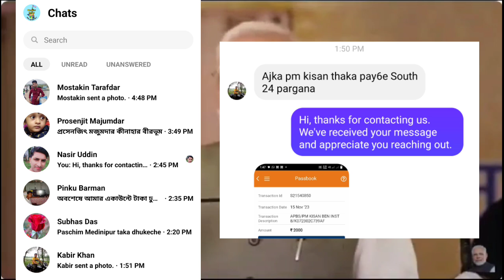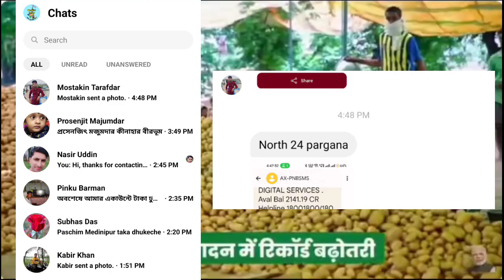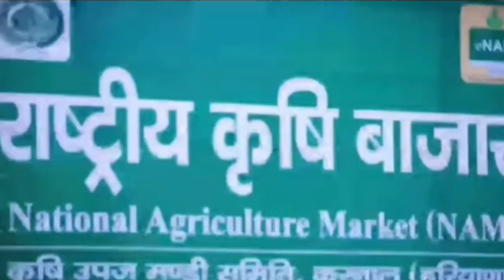Pm Kisan 15th Installment Credited To Pm Kisan Beneficiaries Account / Pm Kisan 15th Installment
Declaimer-